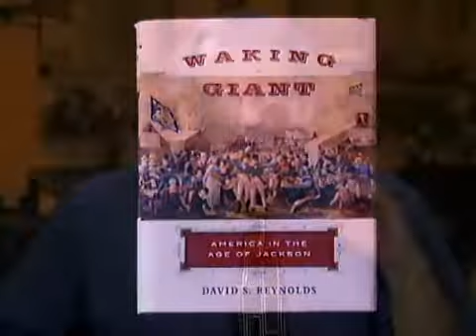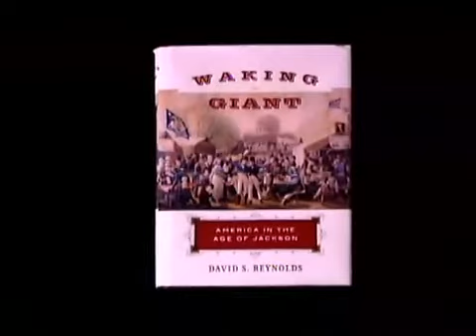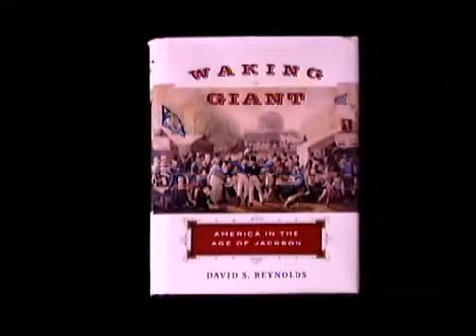City Talk: David S. Reynolds, professor of English and American Studies, CUNY Graduate Center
Doug is joined by David Reynolds, Distinguished Professor of English and American Studies at the Graduate Center at CUNY, to talk about Andrew Jackson and his time - and the parallels to our time. He has recently published "Waking Giant: America in the Age of Jackson," a magnificent biography of our 7th president and a rich intellectual and social history of America from the end of the War of 1812 and the end of the Mexican War.  Professor Reynolds is also the author of the prize-winning "John Brown, Abolitionist, Walt Whitman's America" and "Beneath the American Renaissance," as well as other books and many articles. He is a regular reviewer for "The New York Times Book Review" and is now at work on a book about Harriet Beecher Stowe. (Taped: 12/2/2008)